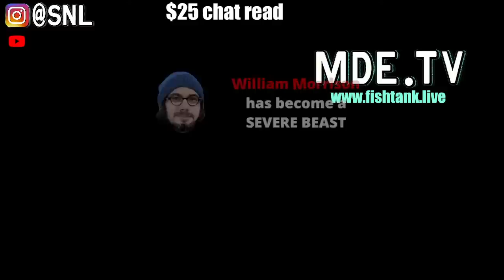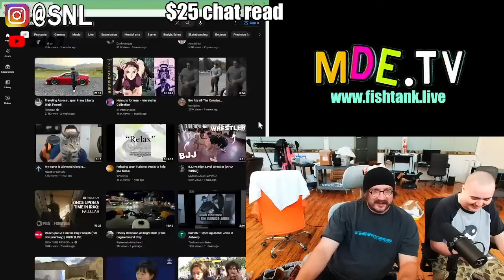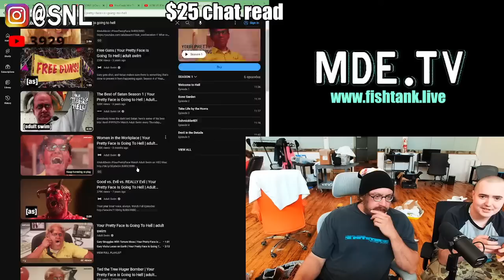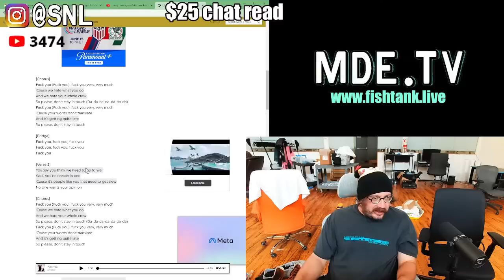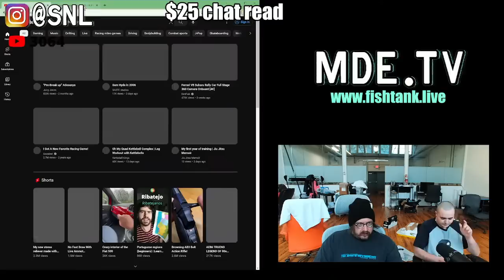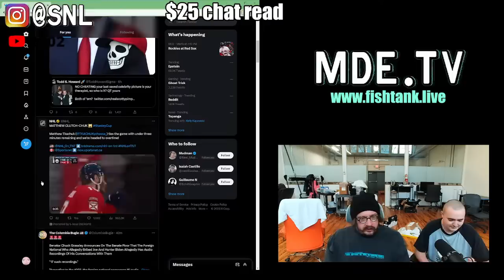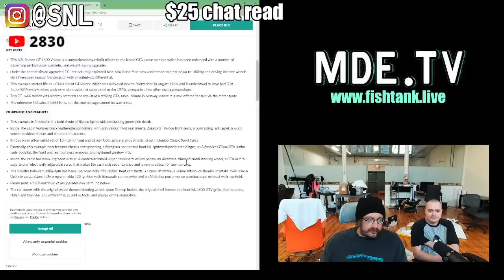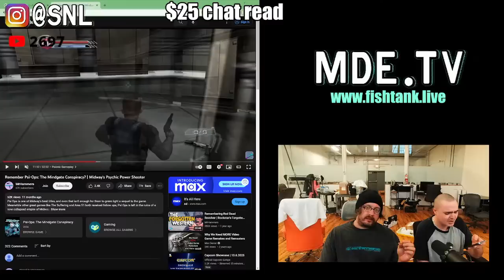They got me! 🟢 Sam Hyde EXPOSES Crypto Ponzi Discord! 🟢 LIVE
I can't believe they got in my Solana wallet! This is unbelievable!